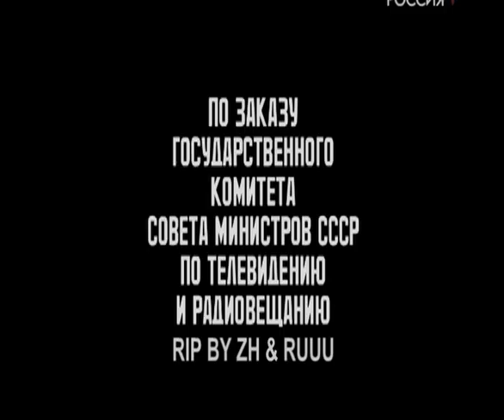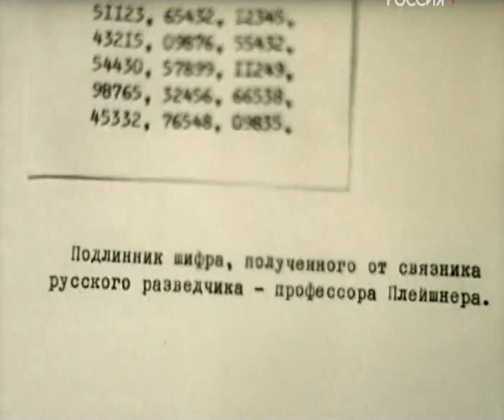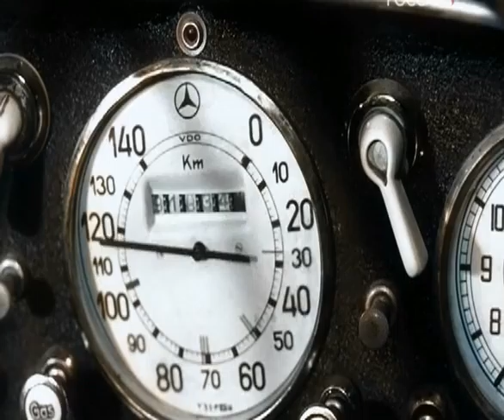Semnadtsat mgnovenij vesny v tsvete SATRip 1973 RUS e08